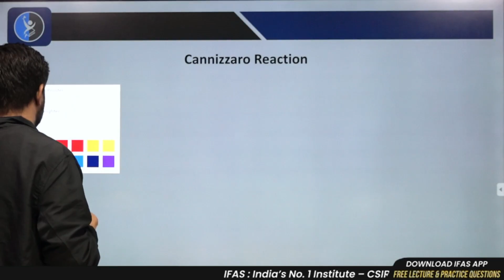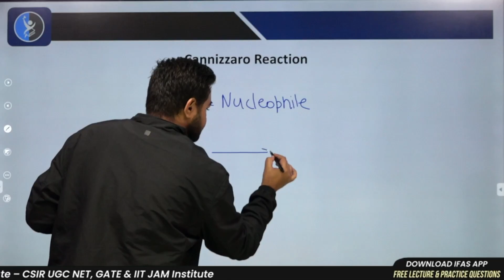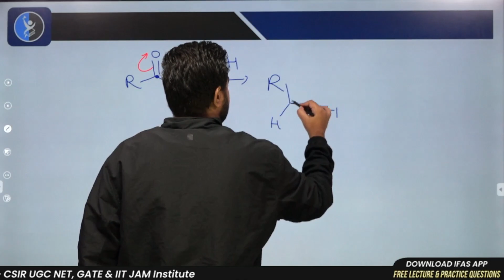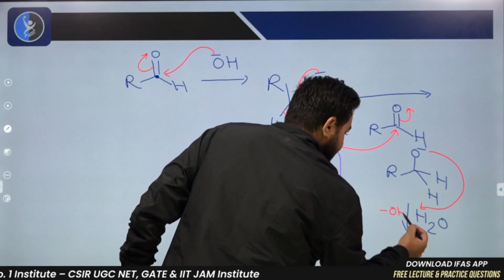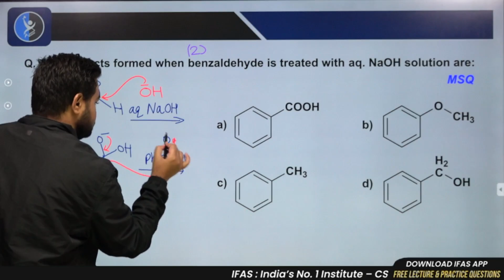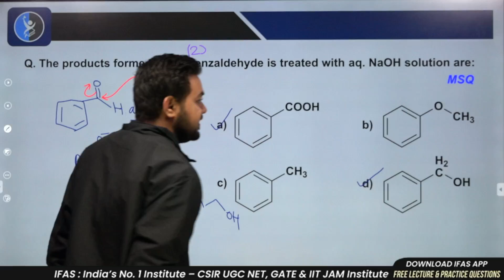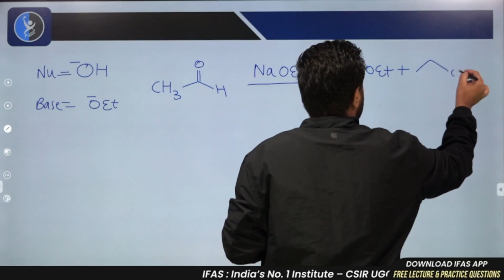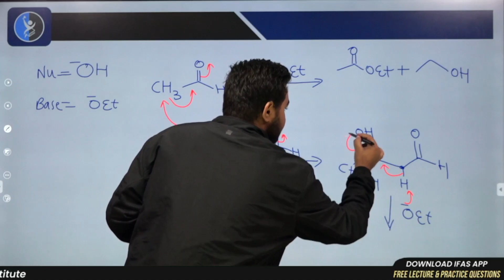Cannizzaro Reaction | Important Name Reactions in Organic Chemistry | IIT JAM - Vijay Sir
Vijay Sir teaches the Cannizzaro reaction, a base-induced disproportionation of non-enolizable aldehydes to form alcohols and carboxylic acids. He covers the mechanism, reagents, examples, and applications of this reaction for IIT JAM and other exams. Learn organic chemistry with Vijay Sir!